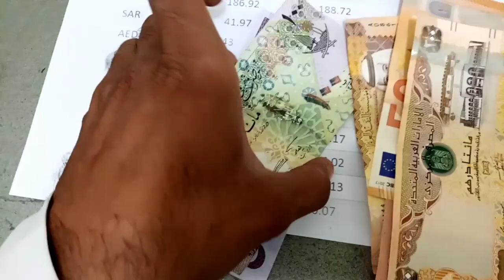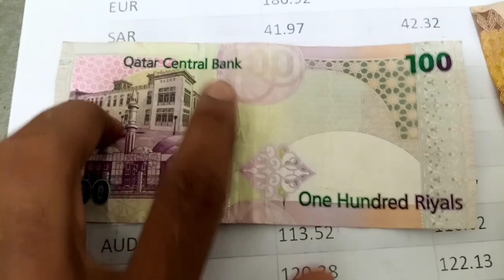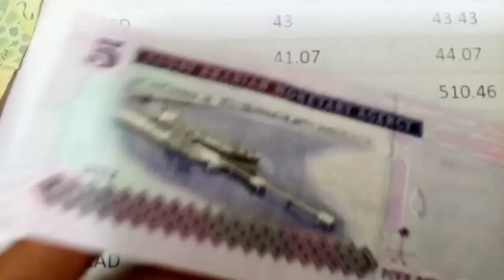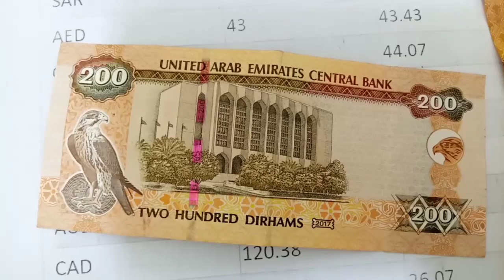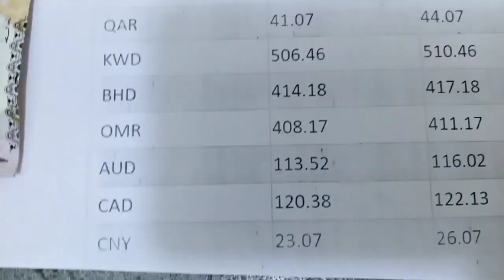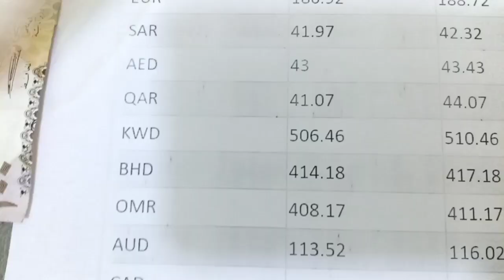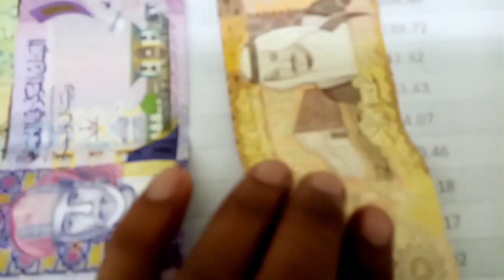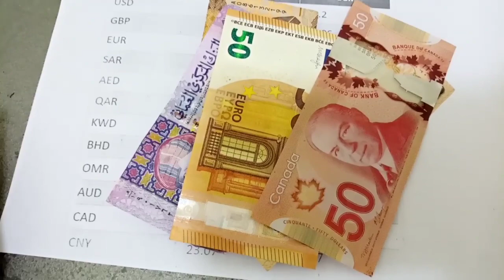Iraqi Dinar Exchange Rates | 11 November, 2020 | US Dollar Exchange Rate | Iqd,usd, sar,aed,uae,inr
Here we cover these Topics.

How to invest in Pakistan stock exchange. Pakistan stock exchange listed companies. Pakistan stock market  analysis. Pakistan  stock exchange today points. Karachi stock  exchange trade screen. former web Pakistan stock exchange. Pakistan stock exchange . Lahore stock \ exchange. Pakistan stock exchange.

shorturl.at/cilJ3

shorturl.at/agjk7